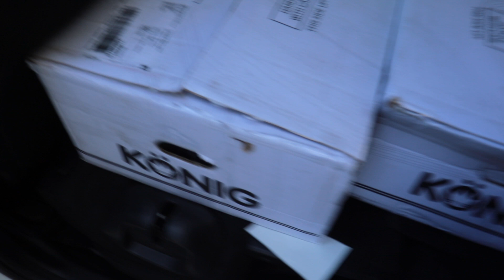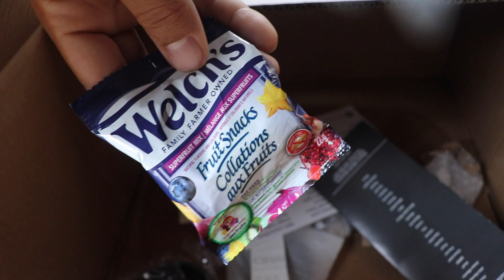New Wheels & Tires Honda Fit GK5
Welcome to the first of many mini vlogs. Today, we are going to get some new shoes for the Fit and help my buddy work on his whip. Hope you enjoy!